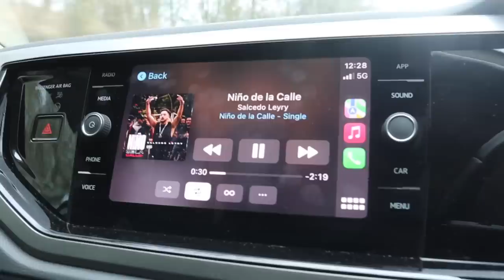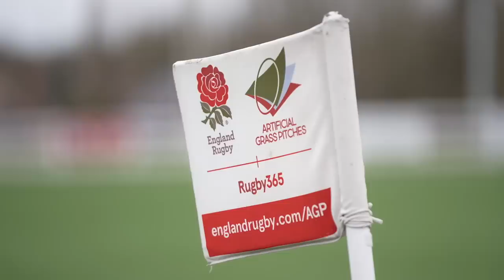DISAPPOINTING DEFEAT | Match Day Vlog